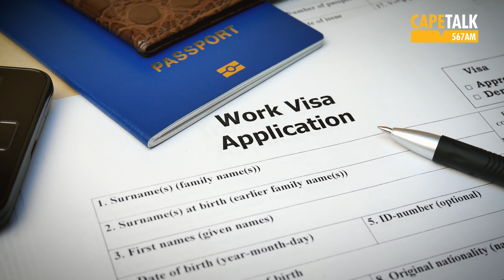UK visa processing delays | Consumer Talk with Wendy Knowler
Consumer journalist Wendy Knowler joins Pippa Hudson to discuss the issues and delays when applying for a UK visa.

Meet Pippa Hudson for lunch every weekday on CapeTalk between 1 pm and 3 pm to catch up on what’s been happening in the Mother City.